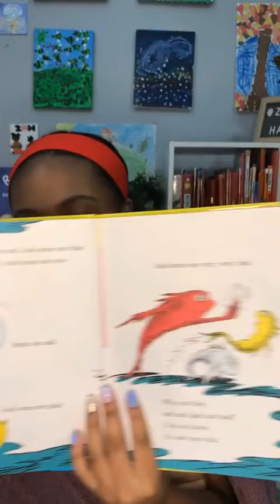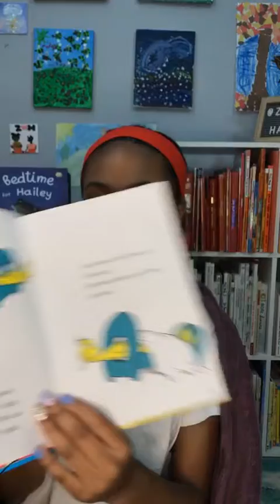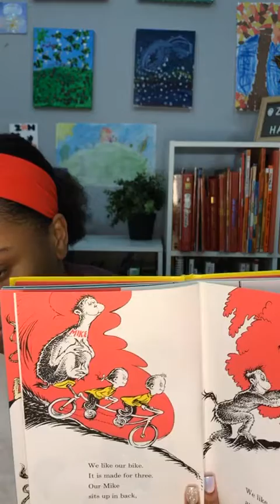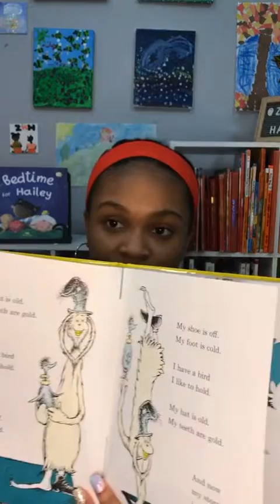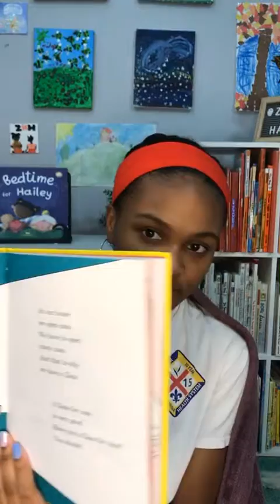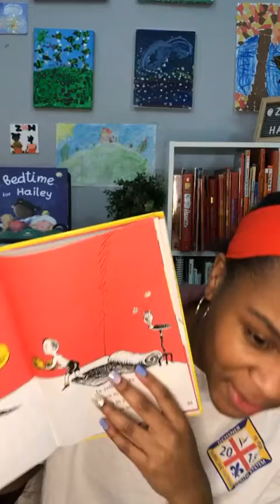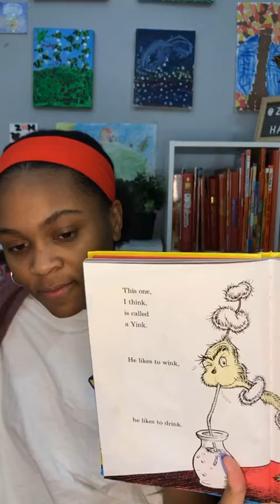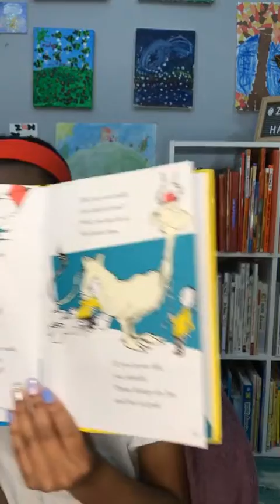November 26, 2019